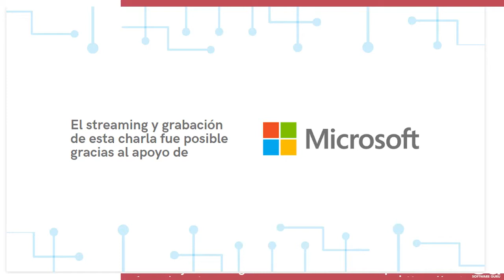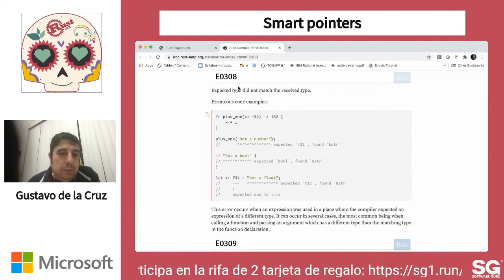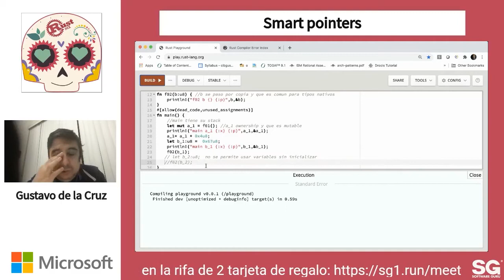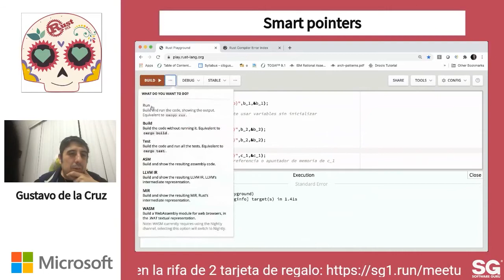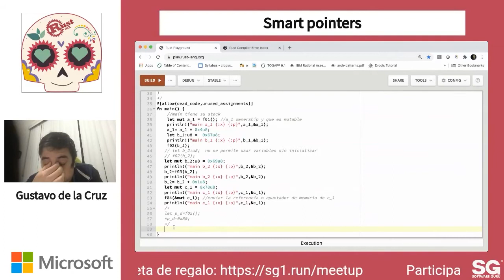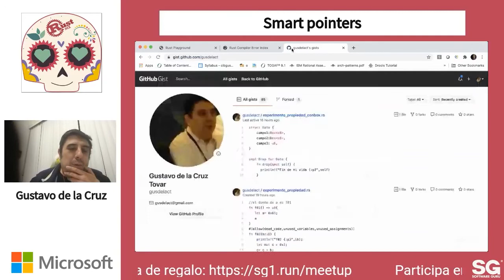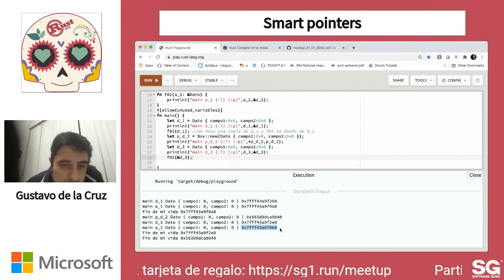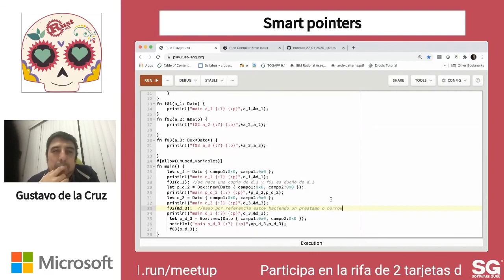Rust MX 21.01 - Smart pointers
¡Hola! Les damos la bienvenida nuestra primera reunión del año.

En está ocasión vamos a hablar de smart pointers con Gus; ""Rust maneja el concepto de apuntadores y uno de ellos es a través del concepto de referencia; sin embargo, existen otros tipos de apuntadores tales como Box, Rc, Ref y RefMut. En esta sesión se va a platicar de ejemplos fundamentales para entender el modelo de memoria de Rust""